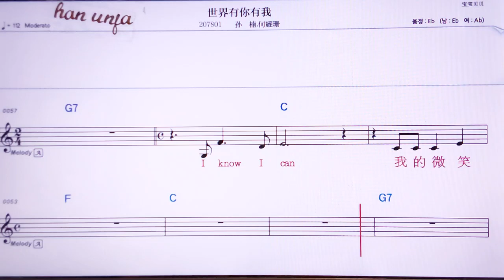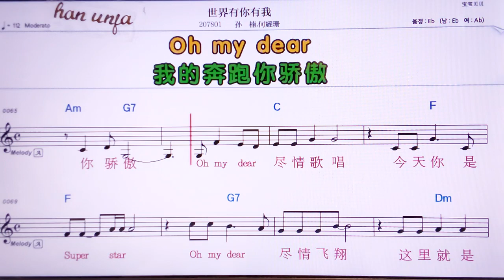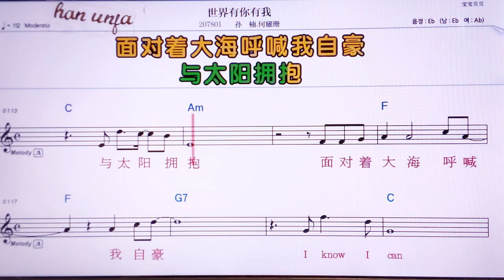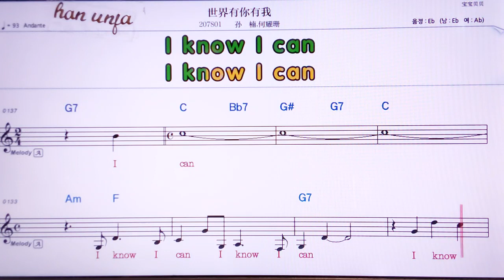💖 쓰찌에여우니여우워/쑨난 허야오싼 👍MR,노래방, 악보, 코드,Karaoke With Sheet Music